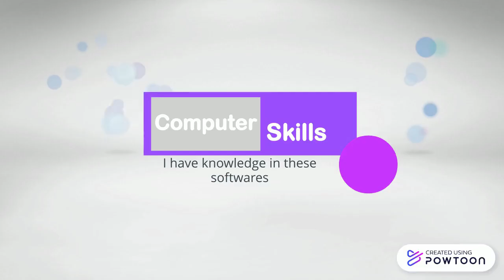Interactive CV (TMU1043-2020/21-2-Matric no: 70232-CV)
This video is interactive CV (resume) created by LOH LII JIA.
Subject title: TMU1043-Multimedia Technology-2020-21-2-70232-CV (UNIMAS)